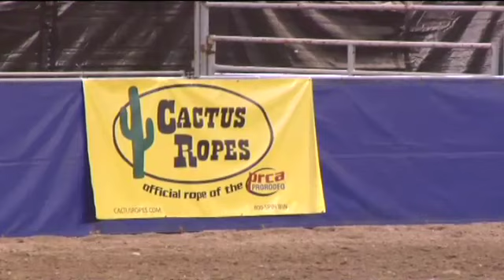WTRC-Finals-1s Only Short Round Video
2012 Wrangler Team Roping Championships Finals 1s Only Short Round Video.